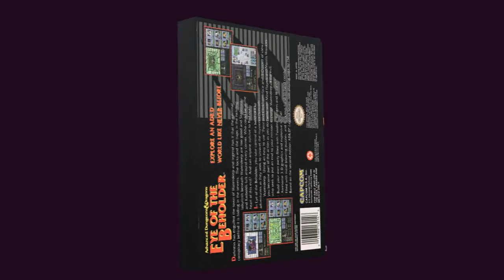Eye of the Beholder chroma